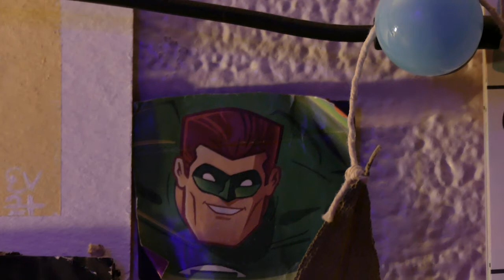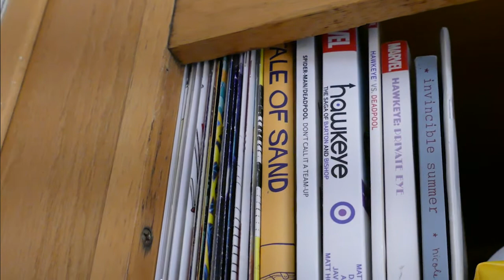Conversations about my father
I talk to my younger sister about our dead father.